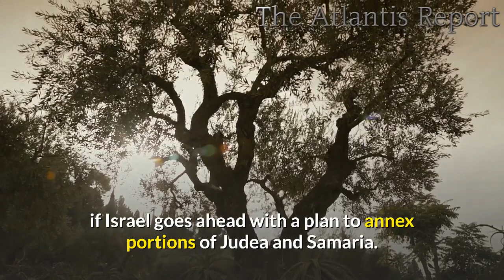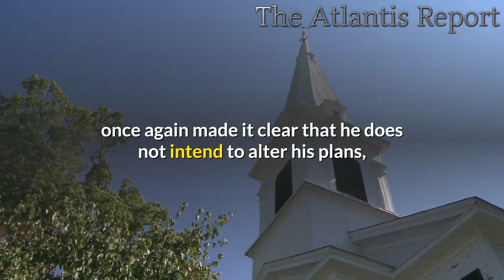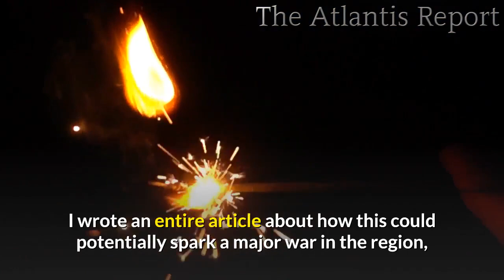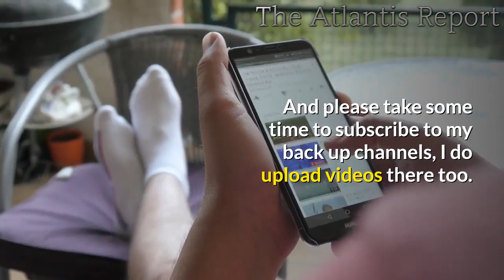👉 👉China vs. India : Is WW3 Looming ?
As if we didn’t have enough already going on in 2020, now we are facing the possibility that several regional wars may erupt.  China and India had both been pouring troops into a disputed border region, and now there has been an incident where they were actually killing each other.  On the Korean peninsula, North Korea just blew up “a joint liaison office” that it had used for talks with the South Korean government.  And in the Middle East, Turkey is warning of grave consequences if Israel goes ahead with a plan to annex portions of Judea and Samaria.  If a major regional war erupts at even one of these flashpoints, it will be another devastating blow for a global economy that is already imploding, and there is a very strong probability that the U.S. and other major western powers could be drawn into the conflict.

Right now, most Americans are focused on our internal problems, and so they are paying very little attention to the growing crisis on the border between China and India.

Both nations had sent substantial contingents of troops to an area of the border that has long been disputed, and a meeting that was supposed to defuse tensions actually resulted in soldiers killing one another…

Chinese state media described the incident Monday night in the Galwan River valley where both countries have deployed troops in recent weeks as “the most serious clash between Chinese and Indian soldiers so far,” confirming casualties but offering no further details about them. Indian government sources speaking on the condition of anonymity told The Times of India that 20 Indian army personnel had died in the fighting.

American intelligence believes 35 Chinese troops died, including one senior officer, a source familiar with that assessment tells U.S. News. The incident took place during a meeting in the mountainous region between the two sides – both of which had agreed to disarm – to determine how the two militaries would safely withdraw their presences from the region.

This is the very first time in decades that Chinese and Indian troops have killed each other, and apparently very little shooting was involved…

The meeting grew tense and resulted in a physical confrontation between the troops. According to the assessment, all of the casualties were from the use of batons and knives and from falls from the steep topography, the source says.

That sounds like a scene from an overly gory Hollywood war movie, but reportedly this actually happened.

Hopefully the leaders of the two nations will be able to cool tensions for a while, but the Chinese have a very long history of very bitter border disputes with their neighbors, and without a doubt China will continue to make attempts to exercise sovereignty over this area.

Meanwhile, tensions on the Korean peninsula have risen to a level that we haven’t seen in many, many years.  On Tuesday, North Korea actually blew up a building that had been used for negotiations with South Korea…

North Korea has blown up a joint liaison office used for talks between itself and South Korea, the latest sign that ties between the two longtime adversaries are rapidly deteriorating.

North Korean state media reported that the four-story building, which is located in the town of Kaesong just north of the demilitarized zone that divides the two Koreas, was “completely destroyed by a “terrific explosion” at 2:50 p.m. local time.

That is certainly one way to make a statement.

And this comes just days after Kim Jong Un’s sister, Kim Yo Jong, had issued a very ominous warning…

In a cryptic statement late Saturday, Kim Yo Jong vowed her country would “soon take a next action” against South Korea — a move she suggested would be carried out by the country’s military.

“By exercising my power authorized by the Supreme Leader, our Party and the state, I gave an instruction to the arms of the department in charge of the affairs with enemy to decisively carry out the next action,” Kim said in the state-run Korean Central News Agency.

All of a sudden, North Korea’s approach to relations with South Korea has dramatically shifted, and that shift has coincided with Kim Yo Jong taking a much more prominent role in national affairs.